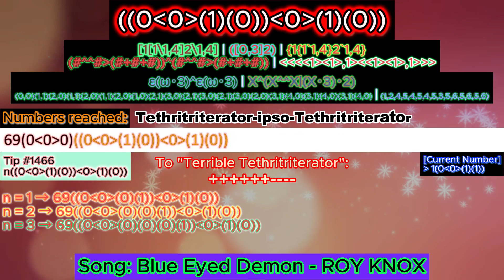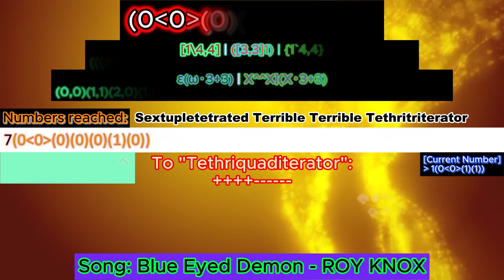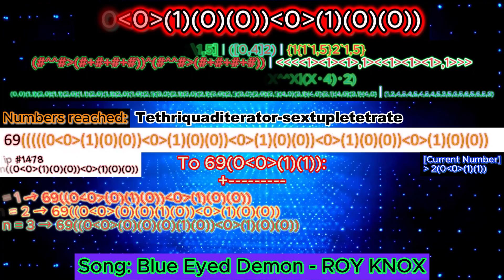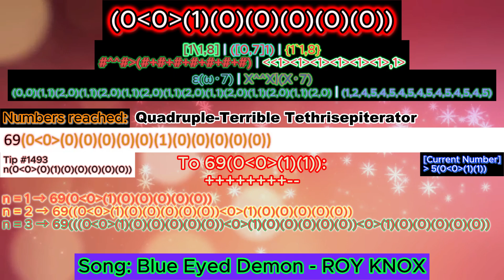NIB-Notation series - Part 61 - Compress (0) after (1) on the second row of 0th-superdimension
Mistake Level 10 detected!:
Mistake on Pigolympus Information on information of numbers

Lucky User
Name [numbers of lucky user since vol. 3 / numbers of lucky user. in volume 4]
***IF YOU CHANGE YOUR USERNAME, YOUR LEADERBOARD WILL BE RESTART TO 0 UNLESS YOU HAVE THE PROOF THAT YOU CHANGE YOUR USERNAME***
1. @67-25-n2c  [21/11]
1.@3.6studios  [21/10]
1.@276.3FerMillion [21/14]
4. @robinpinar9691 [19/9]
5. @oleksandrhutsuliak1047 [15/12]
6. @YourLocalCubedCircle [13]
7. @TRTG-694  [12/11]
8.@XanderTran [10/10]
8.@Melissabejot1983 [10/10]
10.@algodoomarbleracing [9/9]
11.@foxyRaccoon123 [8/7]
12. @TheBandUser  [7]
12. @HassanMohammed-fy3et   [7/1]
14. @eyelashmitefan20000 [6/4]
15. @XxXxX_Arandomguy_XxXxX   [5/5]
15. @barrianic4 [5/3]
15. @toadi9000 [5/5]
18. @tabebenznolpe1002 [4/4]
18. @marcellacolmant7506 [4/4]
20. @sebastianariastume1423  [3]
20. @xigreekbigletter  [3]
22.  @user-hh1dn7ti8n [2/1]
22. @dustmitefan50000  [2]
22. @user-rs5ps1rz5c     [2/1]
22. @charimathangi [2/2]
22. @DaRealCrazyChannel [2/2]
22. @FloweyNotAsriel [2/2]
28. @brenancaro4723  [1/1]
28. @gelay232000  [1/1]
28. @Outspace_Gigane_FG  [1]
28. @brenancaro4723 [1]
28. @kellesonekellesonekelleson2405 [1]
28. @miniplum953 [1]
28. @Boxx4234 [1/1]
28.  @isaiahconstantz605  [1/1]
28.  @sunttttt890 [1/1]
28. @user-mv2fk1fh2h [1/1]
28. @kausil2023 [1/1]
28.@iwtth [1/1]

First row: Birds Array Notation [dimension] | Bowers Exploding Array Function [dimension] | Strong Array Notation [dimension]
Second row: Extending Casading-E [#-section] | Pigolympus-Notation [dimension]
Third row: Ordinals of Fast Growing Hierarchy | Structure
Fourth row: Bashicu Matrix System [of ordinals FGH] | Y-Sequence [of ordinals FGH]

Reference:
I arrange my notation based on this:
I use Microsoft Powerpoint for the numbers increase and creating video using Capcut.

Inspiration
@notnt2048  : He made numbers -infinity to infinity series
@mathisr.v3627  : He is likely a friend of NO!
@FF2K24  : Very enthusiastic on making "Numbers 0 to TEON"
@PapyrusedMations : Another awesome fictional googology youtubers
@douglasshamlinjr.392 : Main sources of making this video

Q: Why you sometimes didn't know to answer the questions that related to NIBN [example: What is {10,69[1[1[2/(3)2]2]2]2} in NIBN?]?
A: Actually this notation is not officialy finished yet. It means the final numbers hasn't decided yet and the analysis for NIBN and other notation is still in progress.